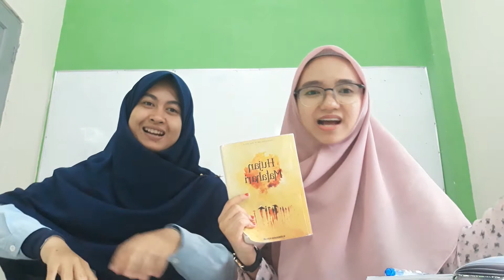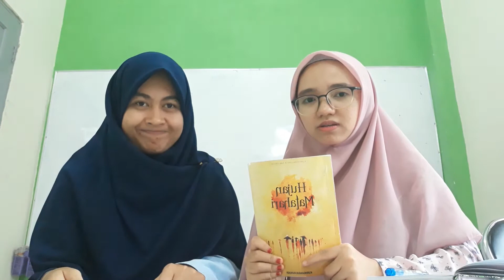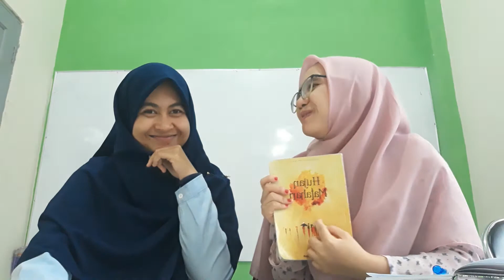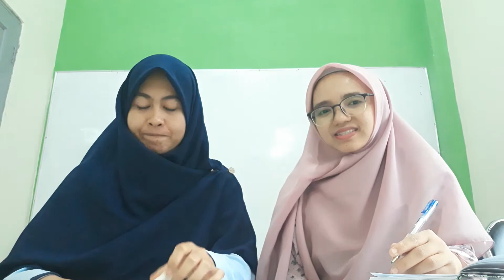bookreview1 “Hujan dan Matahari (Rain and Sun)“ with Pipit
Killing the free time when no student discussed with us, we talked about the book that pipit had read.
and also talked about our favorite books 😁
do you have any favorite books guys?
what kind of book do you like?
and why?